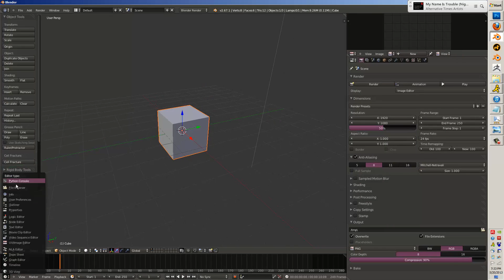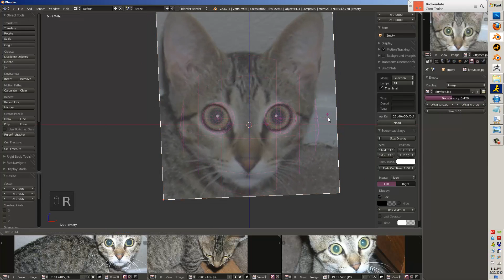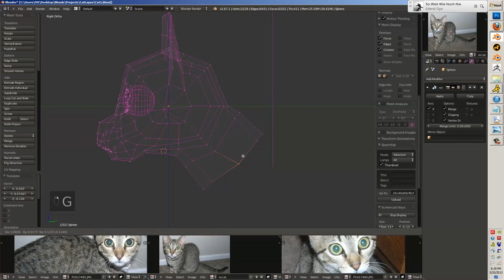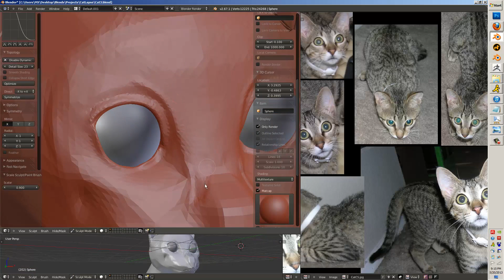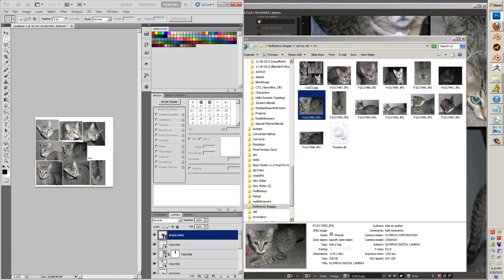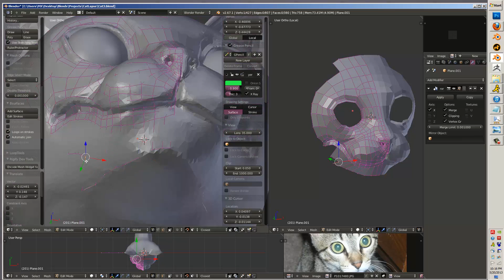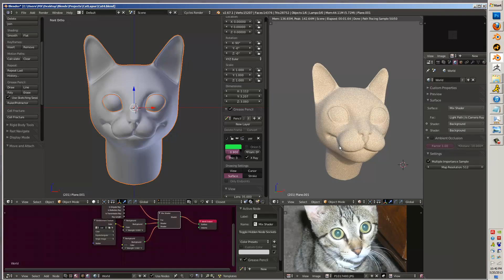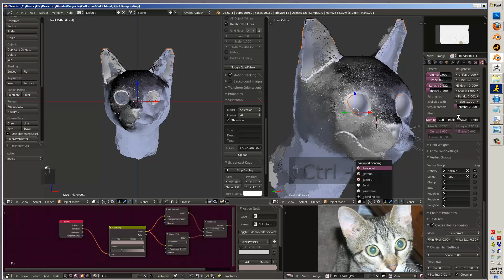Blender 3d: Housecat Study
Well since I made a video welcoming 2.67 I cant talk smack about it but sheesh, it sure was crashing alot. What a pain. Anyways I took some pics of a housecat and performed a study on some of the shapes and tried to make a cat of my own. I would have gotten farther but the video ends with a BSOD. This video crashed twice while producing but it only made me determined to make it. I'm sure I'll be back with an part 2 once I get this Blender revision to remain a bit more stable.